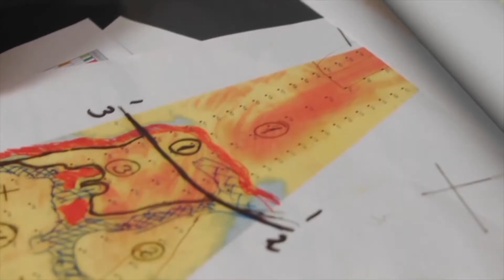Course: Offshore Wind Basics (trailer)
In this course, participants will learn the basics of the offshore wind energy industry. In this course participants will learn the basics of the offshore wind energy industry in inspiring lectures, which will contribute to understanding this rapid growth and identifying possible opportunities for the company. The lectures will be accompanied by two practical cases in which the gained knowledge will immediately be put into practice.